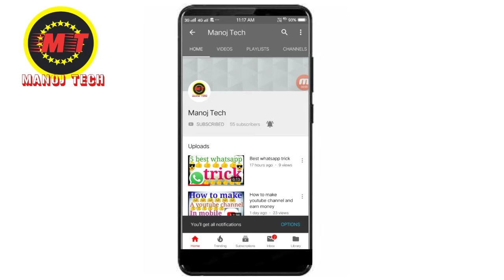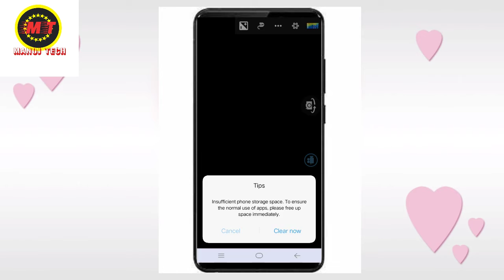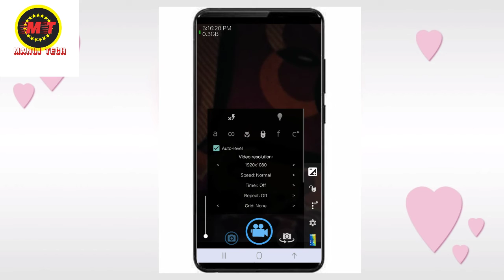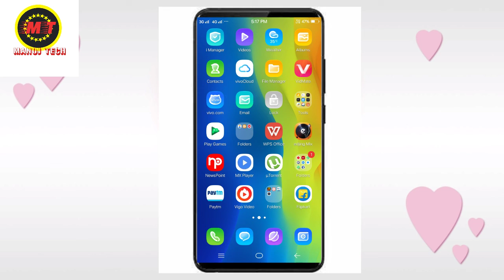How to shoot portait mode video in mobile camera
Hello friend ajj hum ko bata ne bale ha ki portait mode sa upp video shooting kaisa kar sakte hai to dosto video pura dekhte rahia achha laga to like kijiya comment kijiya share kijiya or channel ko subscribe jaroor kare